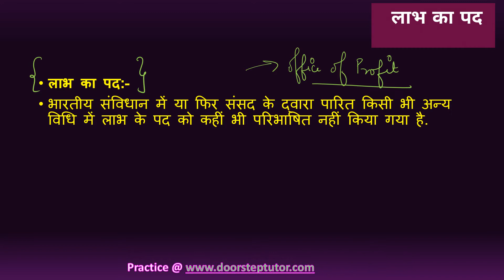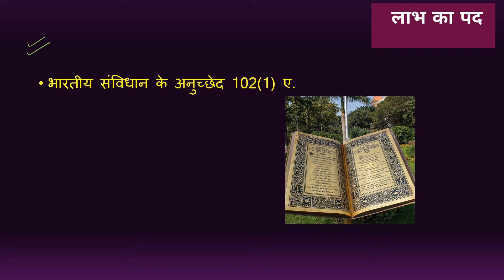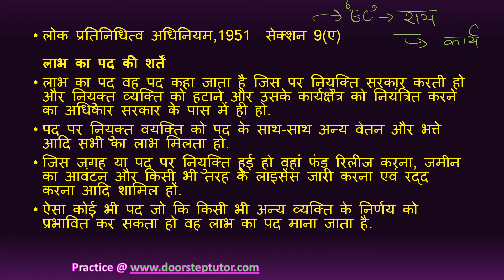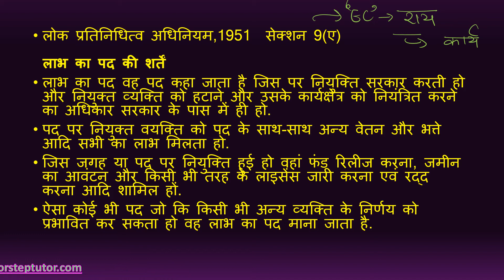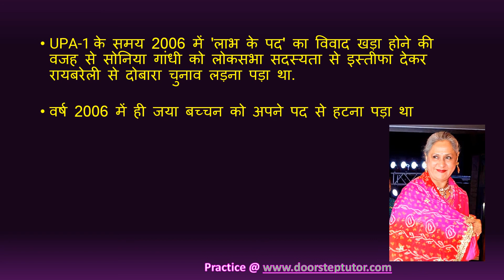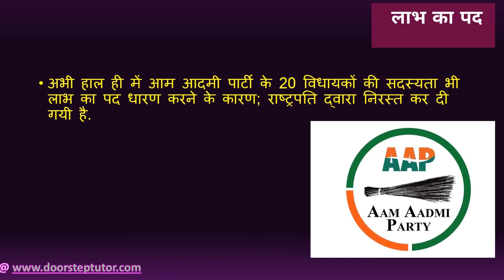लाभ का पद क्या है? Office of Profit in Hindi - लाभ का पद की शर्तें | General Studies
लाभ का पद:-
भारतीय संविधान में या फिर संसद के द्वारा पारित किसी भी अन्य विधि में लाभ के पद को कहीं भी परिभाषित नहीं किया गया है.

भारतीय संविधान के अनुच्छेद 102(1) ए.

लोक प्रतिनिधित्व अधिनियम,1951  सेक्शन 9(ए) लाभ का पद की शर्तें
लाभ का पद वह पद कहा जाता है जिस पर नियुक्ति सरकार करती हो और नियुक्त व्यक्ति को हटाने और उसके कार्यक्षेत्र को नियंत्रित करने का अधिकार सरकार के पास में ही हो.
पद पर नियुक्त वयक्ति को पद के साथ-साथ अन्य वेतन और भत्ते आदि सभी का लाभ मिलता हो.
जिस जगह या पद पर नियुक्ति हुई हो वहां फंड रिलीज करना, जमीन का आवंटन और किसी भी तरह के लाइसेंस जारी करना एवं रद्द करना आदि शामिल हों.
ऐसा कोई भी पद जो कि किसी भी अन्य व्यक्ति के निर्णय को प्रभावित कर सकता हो वह लाभ का पद माना जाता है.

जुलाई, 2001
UPA-1 के समय 2006 में 'लाभ के पद' का विवाद खड़ा होने की वजह से सोनिया गांधी को लोकसभा सदस्यता से इस्तीफा देकर रायबरेली से दोबारा चुनाव लड़ना पड़ा था.
वर्ष 2006 में ही जया बच्चन को अपने पद से हटना पड़ा था
अभी हाल ही में आम आदमी पार्टी के 20 विधायकों की सदस्यता भी लाभ का पद धारण करने के कारण; राष्ट्रपति द्वारा निरस्त कर दी गयी है.